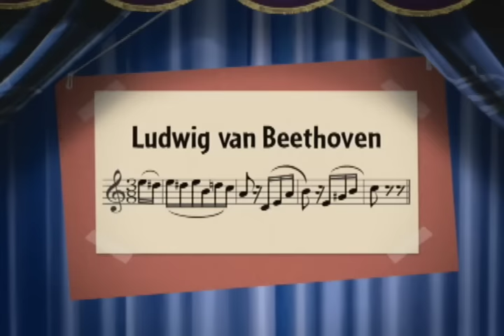Little Einsteins || The Christmas Wish || How We Became Little Einsteins The True Story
Little Einsteins full episode.
1.The Christmas Wish
2.How We Became Little Einsteins The True Story